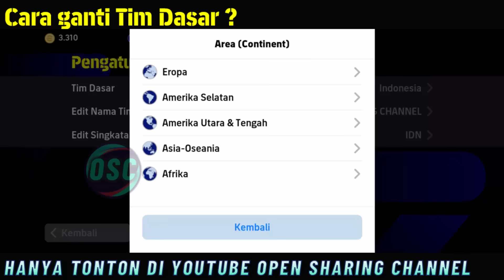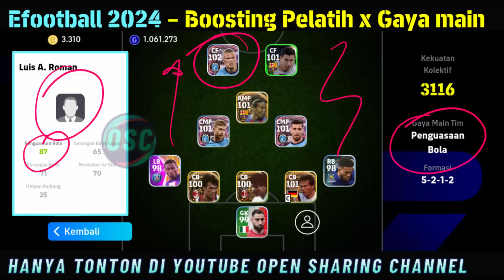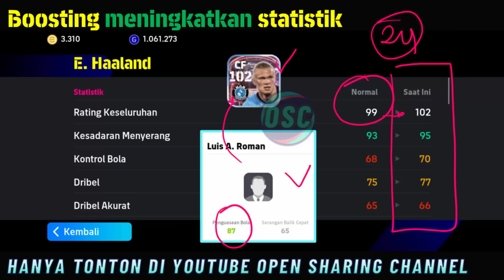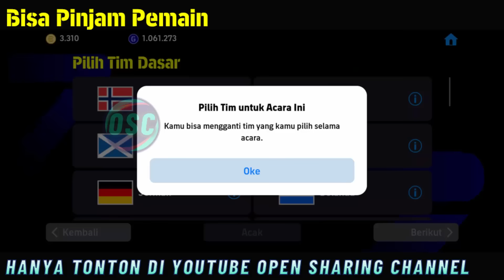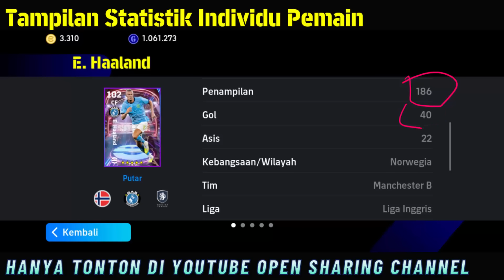RESMI 10 FITUR BARU EFOOTBALL 2024 MOBILE !! CARA GANTI MODEL TIM DASAR & PENJELASAN BOOSTING PEMAIN